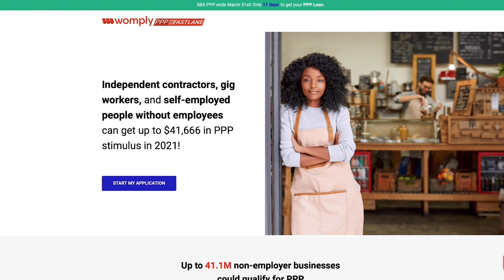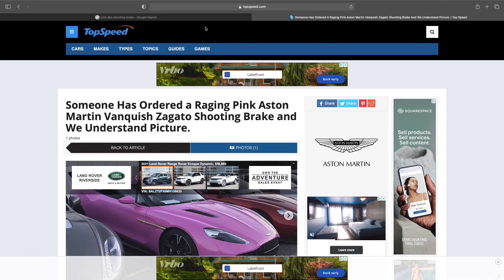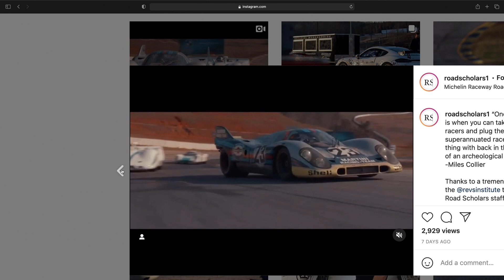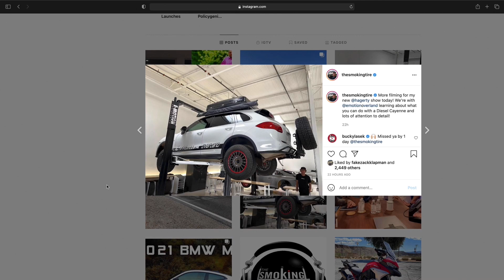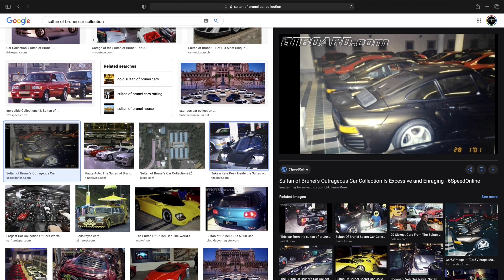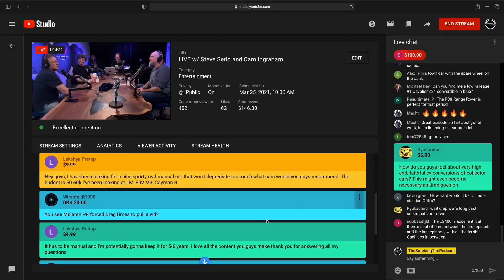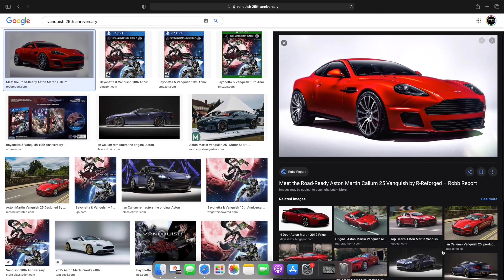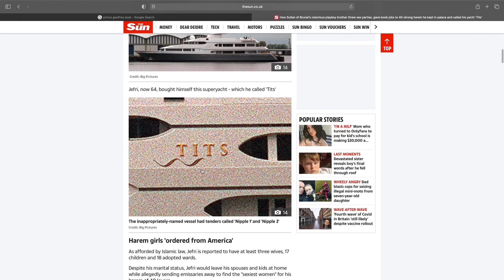Steve Serio & Cam Ingram - TST Podcast #611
Steve Serio and Cam Ingram spend a lot of time around expensive, amazing cars. Steve is a broker who helps people buy and sell cars worth five to eight figures. Cam Ingram is the Owner of Road Scholars, a world-renowned restoration shop that also has an incredible car collection.

Apply for free today at WOMPLY.COM/SMOKINGTIRE and see if you qualify for a PPP loan.

Follow Steve @therealbondgroup
Follow Cam @porsche_malone

NEW SHIRTS!